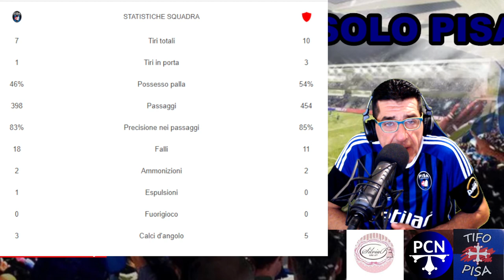PISA BARI IL COMMENTO